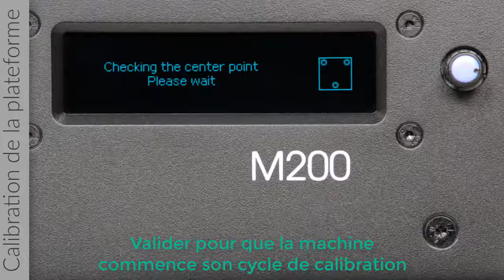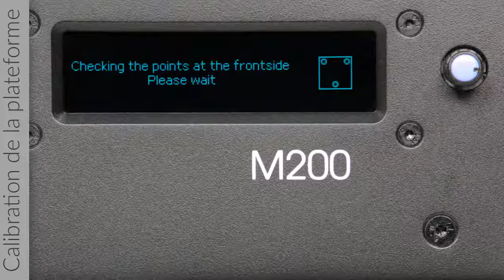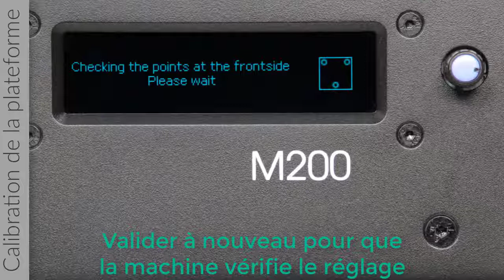Calibration du plateau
Procédure pour calibrer le plateau de l'imprimante 3D Zortrax M200 du Lycée les Frères Moreau